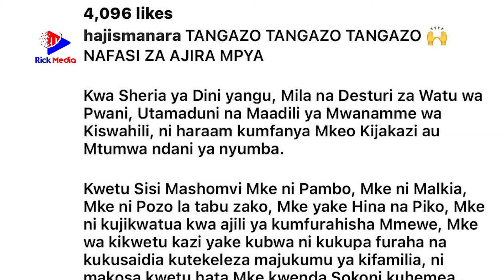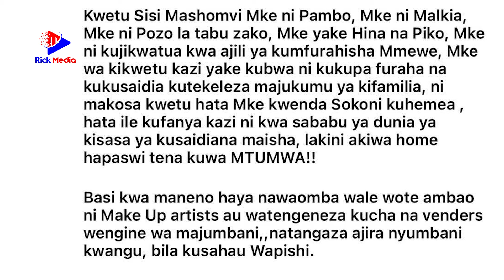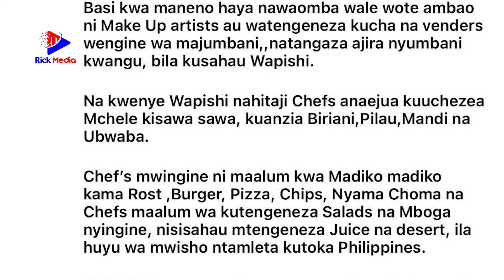HAJI MANARA Akubali MANENO ya DULLA MAKABILA?/ Ni kweli ZAYLISA AJUI KUPIKA?/ATAFUTA WAFANYAKAZI....